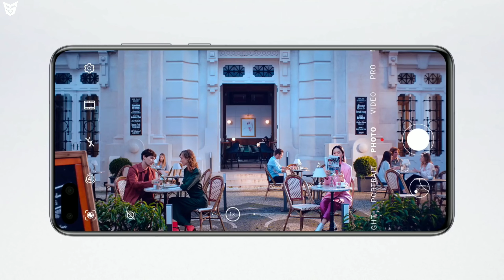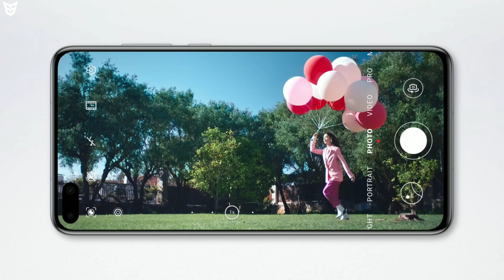Honor Play 4T Buy Or Not? Official Specifications | Indian Price And Launch Date | SufiyanTechnology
Dosto Ye Video Main Maine Aapko Honor Ke Upcoming Smartphone Honor Play 4T Ke Official Specifications Price Our Launch Date Ke Bare Main Bataya Hai Our Ye Bhi Bataya Hai Ki Aapko Ye Smartphone Purchase Karna Chahiye Ya Nahi.Dosto Mujhe Ummed Hai Ki Aapko Ye Video Pasand Aaya Hoga..

Honor Play 4T Pro New Budget Killer | Kirin 810 |Official Specifications Price And India Launch Date

Oppo Reno Ace 2 5G Beast Is Back! | Official Specifications Price And Launch Date |SufiyanTechnology

Thank You So Much Guys For 1000 Subscribers | Special Video Keep Supporting Guys| Sufiyan Technology

Infinix Note 7 Lite New Budget King | 48 MP Quad Camera Setup | Official Specifications And Price

OPPO Find X2 Pro The New 5G Beast | SD 865 | Official Specifications And Price | SufiyanTechnology